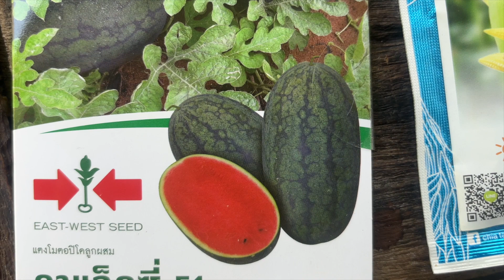country life.Growing vegetables, living a simple life